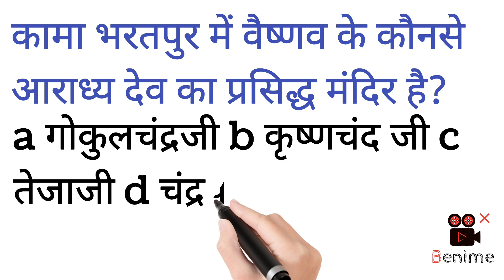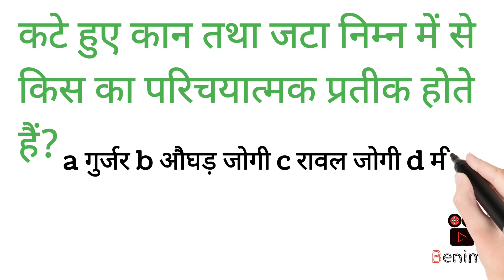राजस्थान लोकदेवता लोकदेविया संत एवम् सम्प्रदाय important questions reet cet exam ldc si ras rsmssb